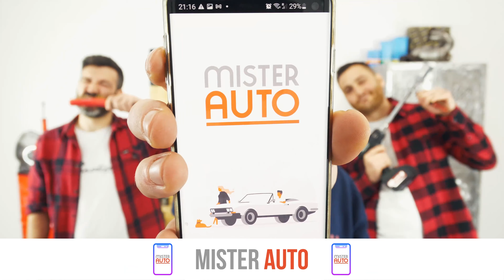Sostituzione braccio oscillante Partner 2 🚗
Braccio oscillante per Peugeot Partner 2.

Attrezzi necessari:
-💣🤖🏆La cassetta degli attrezzi completa consigliata da UseTool per riparare la tua Partner 2

- Estrattore testine sterzo
- Bussola Torx 20
- Bussola Torx 50
- Chiave a T
- Spazzola metallica

🔝💪Solleva la tua Partner 2 in tutta sicurezza con il cric e i cavalletti consigliati da UseTool : 💪🔝

- Cric idraulico
- Zeppa di legno
- Cavalletto

🚗📢💡 RISORSE 💡📢🚗

Prima di presentare il nuovo  braccio oscillante, ingrassa le viti di fissaggio. In tal modo sarà più facile rimontarle e correrai meno rischi di bloccarle.

0:00 Introduzione
0:17 Rimuovere il braccio
4:30 Installare il braccio